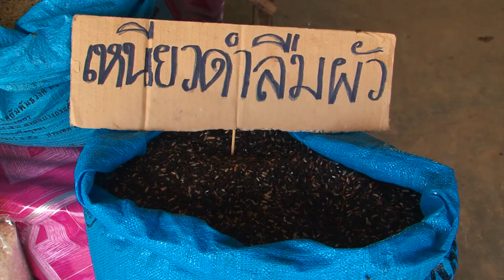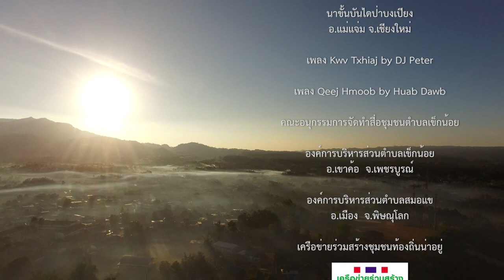Hmoob Nyob Zog Khejme Thaibteb ศาสตร์พระราชา ภูตงลู 2560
ไร่ภูตงลู 2560 คือการริเริ่มจัดการพื้นที่ทำกิน ตามศาสตร์พระราชา  ในเขตของชุมชนม้งเข็กน้อย อ.เขาค้อ จ.เพชรบูรณ์